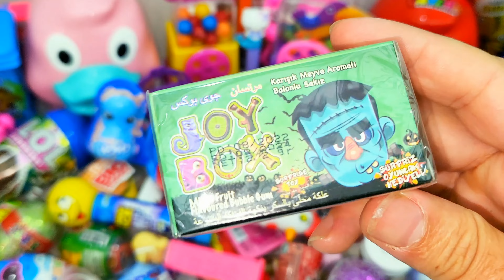Rainbow Satisfying Video I Dıy how To Make Lollipop Candy Paw Patrol Fruits Cutting ASMR.